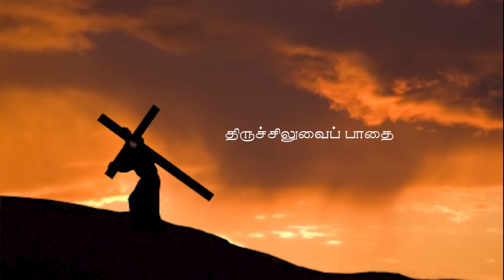Short Way of the Cross